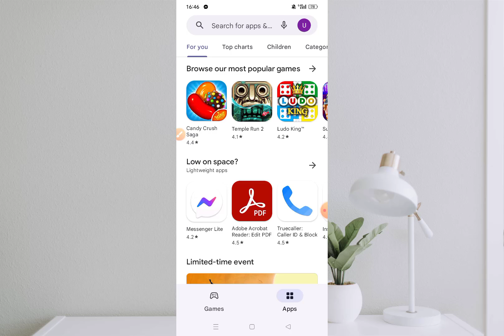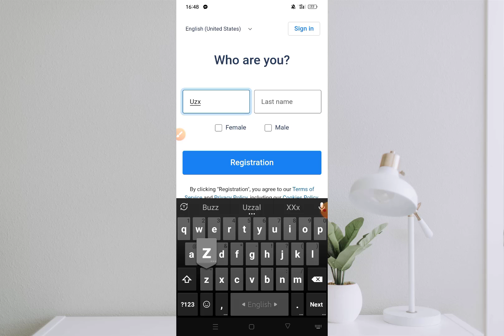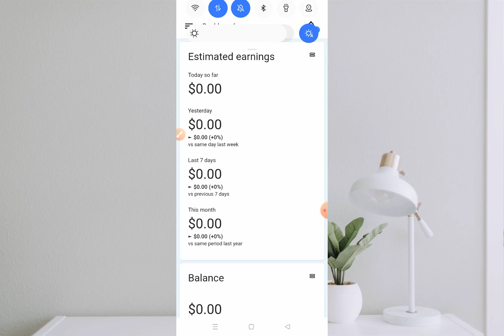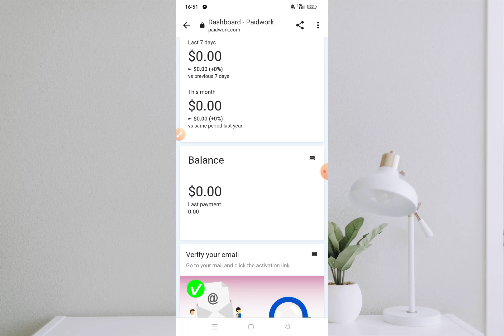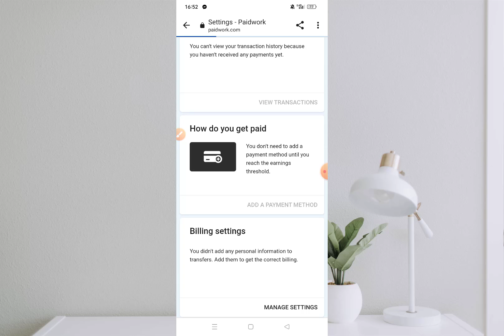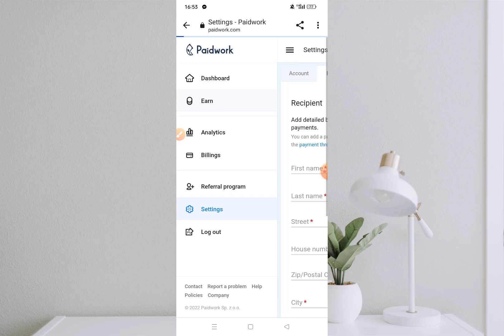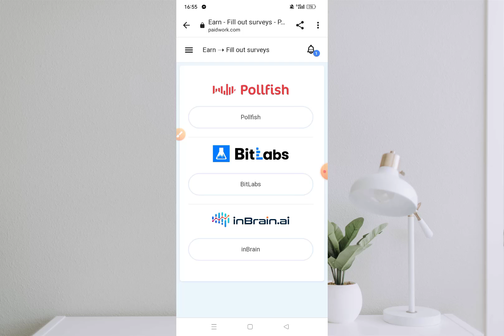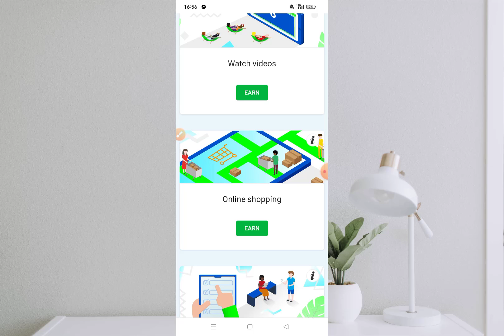best earning app 2022 | new earning app | free earning app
best earning app 2022 | new earning app | earning app | free earning app